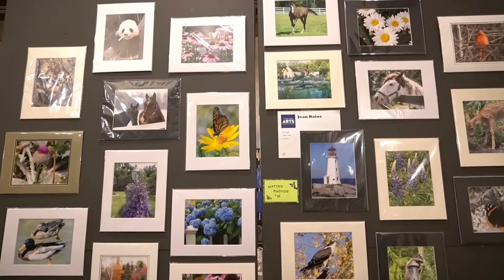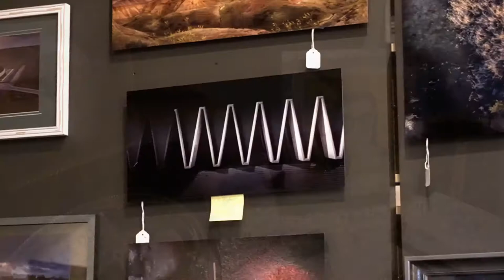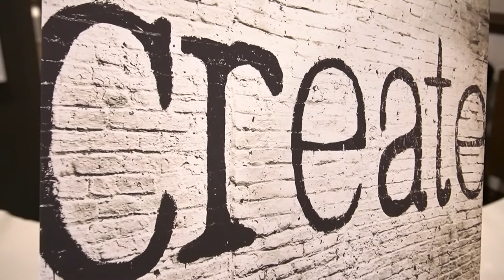Art at the Trace 2020